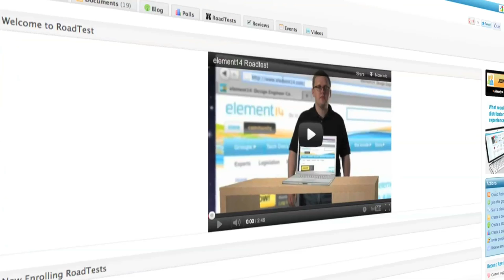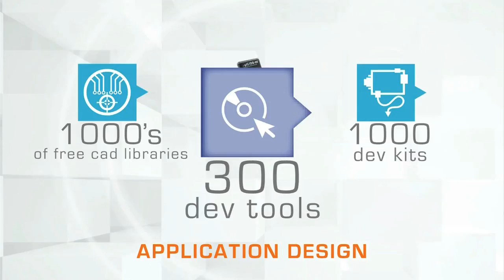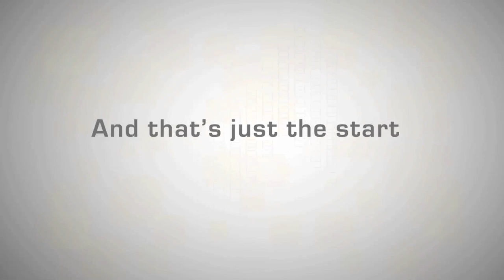element14 - Building a better experience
- Hear our employees share how we are evolving to make doing business easier and faster than ever.